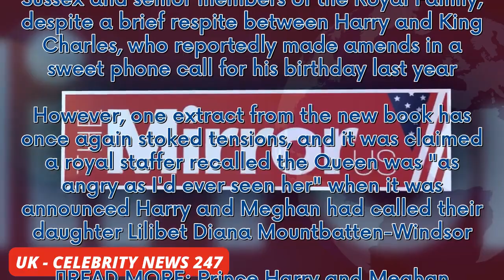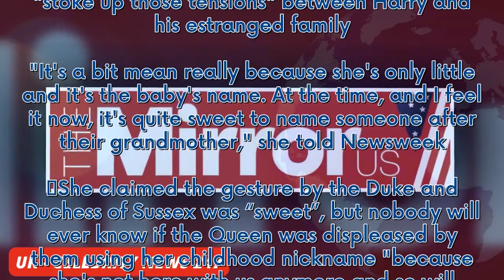Prince Harry’s baby name drama 'deepens rift between him and Royal Family'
Prince Harry’s baby name drama has reportedly deepened the rift between him and his estranged family, a royal expert claimed.   The 39-year-old was involved in yet another royal row when it emerged in a new book, Charles III: New King. New Court, that Queen Elizabeth was "angry" over the news Harry and Meghan Markle had named their second born child, daughter Princess Lilibet, back in June 2021. The name was a tribute to the late Queen’s childhood nickname, but a Buckingham Palace staffer told ...